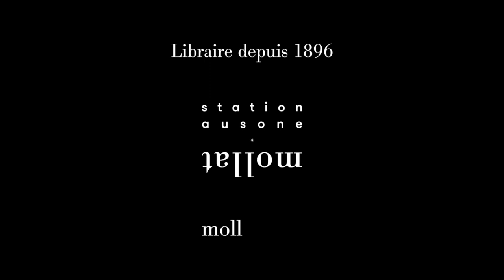Gaëlle Nohant - Le bureau d'éclaircissement des destins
Gaëlle Nohant vous présente son ouvrage "Le bureau d'éclaircissement des destins" aux éditions Grasset. Rentrée littéraire janvier 2023.